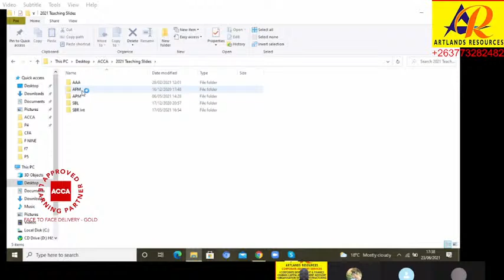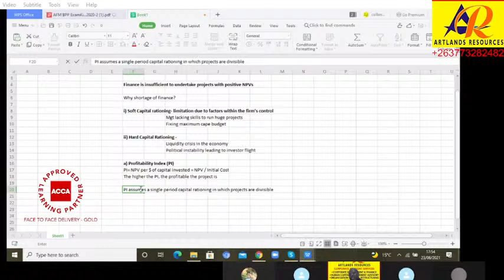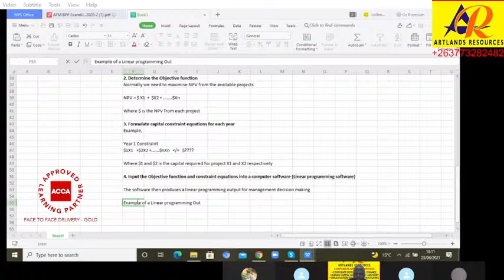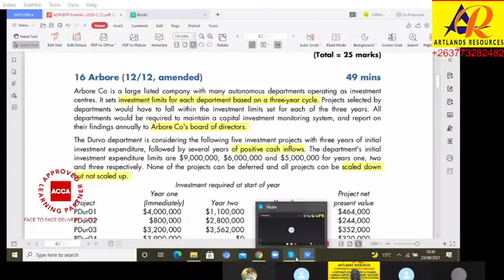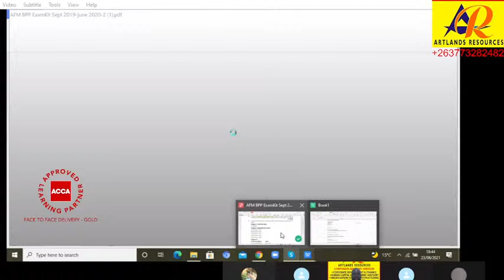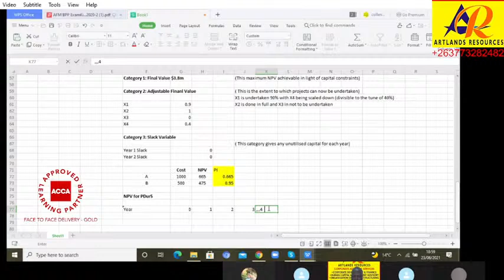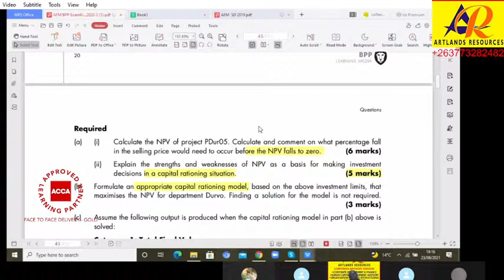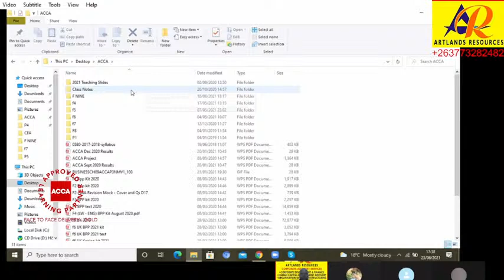AFM - Single & Multi- Period Capital Rationing. Profitability Index and Linear Programming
Project Funding gap can arise from factors within the firm's control (Soft capital Rationing) and those outside the firm's control (Hard Capital Rationing). If projects are to commence at the same time, capital rationing puzzle is solved by first ranking projects using Profitability Index. However, if investment funds are limited and required in different time periods, Then an optimum project mix is obtained using Linear Programming- Check this out